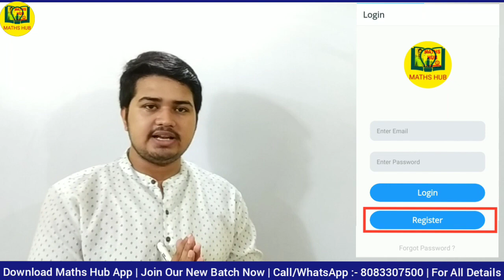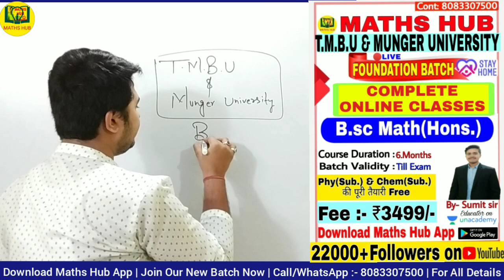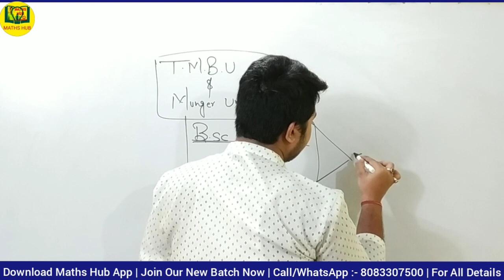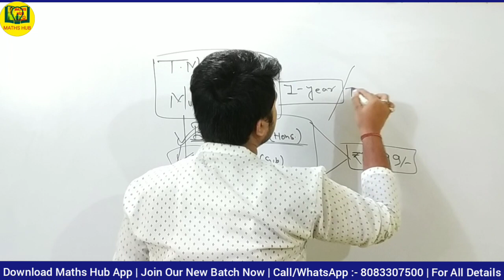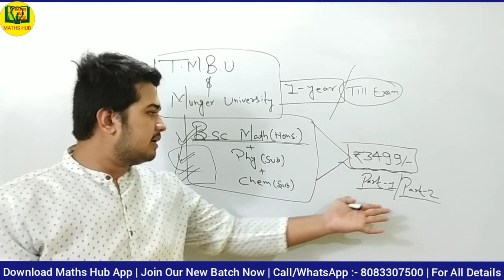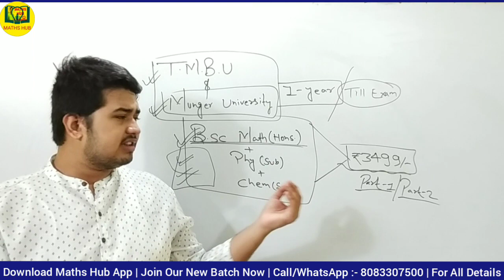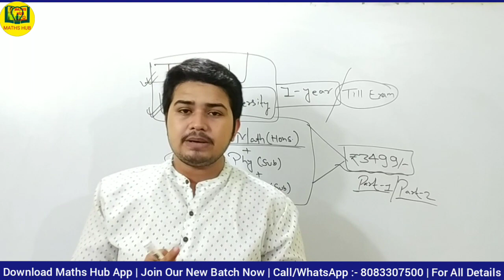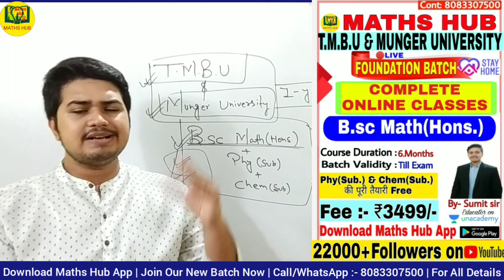Online Live Classes | B.sc Math(Hons.) T.M.B.U & MUNGER UNIVERSITY || Complete Online Course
🎁Book your seat Now in our
🔥 Online Classes 🔥

📢🛑Limited_Seat

 📣📢For All B.sc Zoology (Hons.) Content